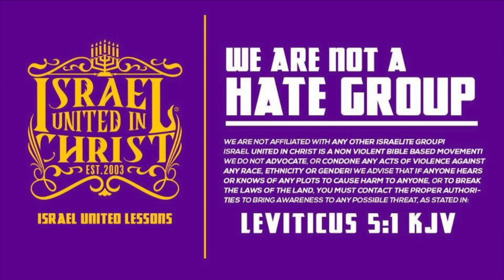Should Israelites Start Telling Single Mothers This!